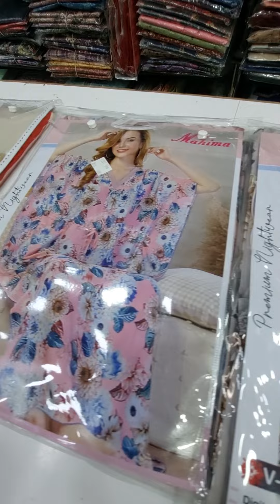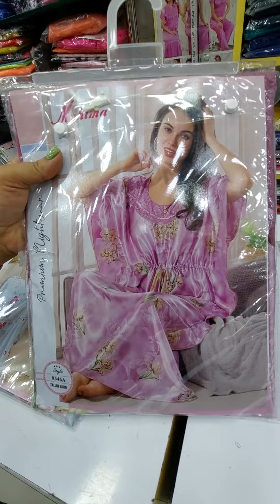kaftaan style nighty in Rayon and Italian satin.....